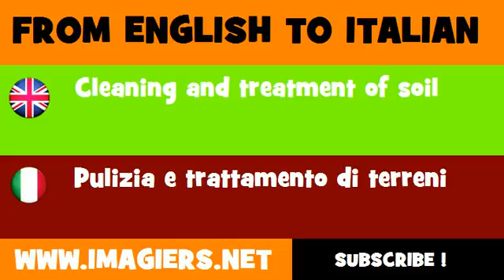How to say Cleaning and treatment of soil in Italian